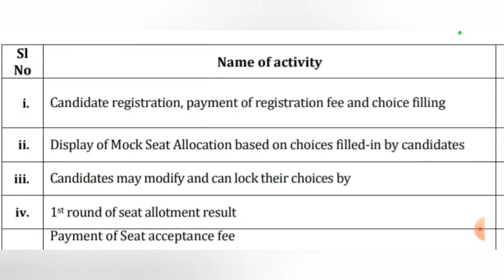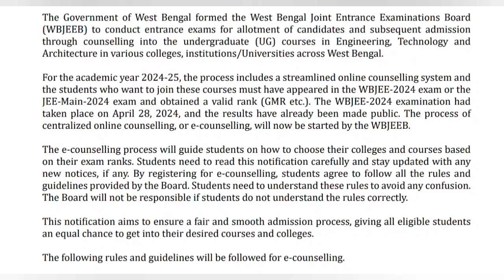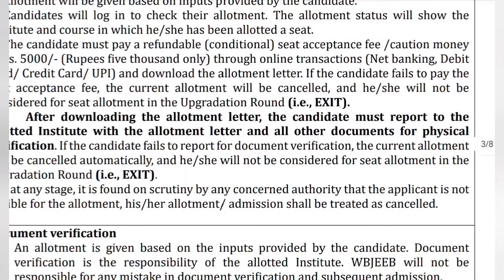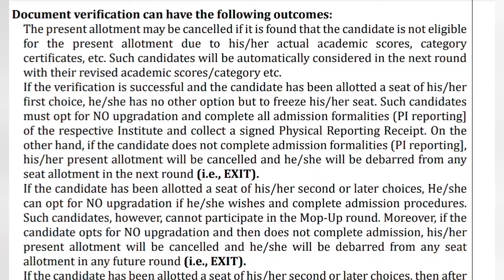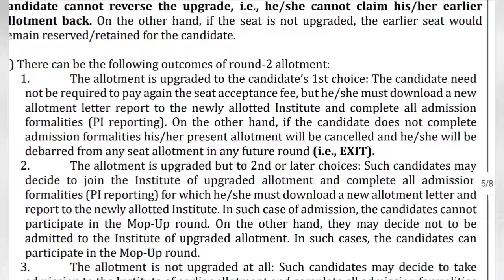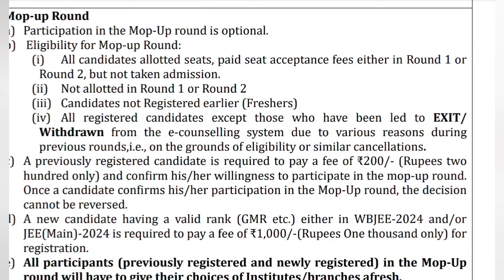wbjee counselling dates 2024|wbjee counselling process 2024|wbjee 2024 counselling date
wbjee counselling process 2024| wbjee counselling dates 2024|wbjee 2024 counselling date| wbjee 2024 Counselling process
wbjee cut off 2024|wbjee  counselling process 2024|wbjee marks vs rank vs college 2024|wbjee cut off
wbjee result date 2024| wbjee result 2024|wbjee marks vs rank 2024|wbjee 2024 counselling date|wbjee 2024
wbjee result date 2024| wbjee result 2024|wbjee cut off 2024|wbjee result out date 2024| wbjee 2024
wbjee rank vs college 2024
wbjee 2024 cut off
wbjee counselling dates 2024
wbjee 2024
wbjee counselling date
wbjee 2024 rank vs college
btech admission 2024
bpharma admission 2024
dpharma admission 2024
West Bengal Centralised Admission portal 2024